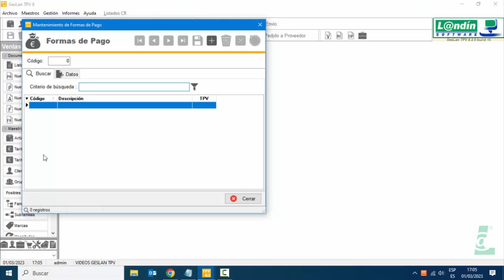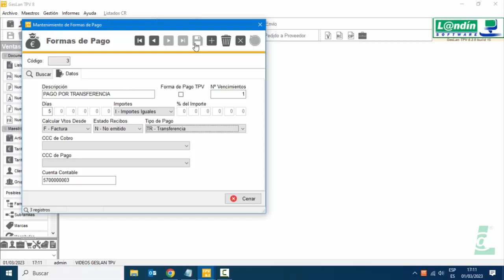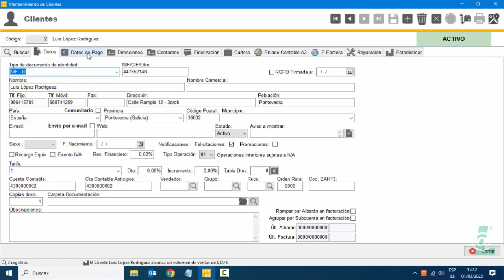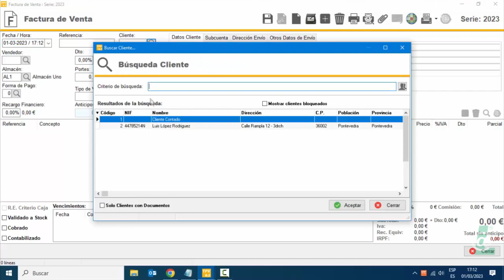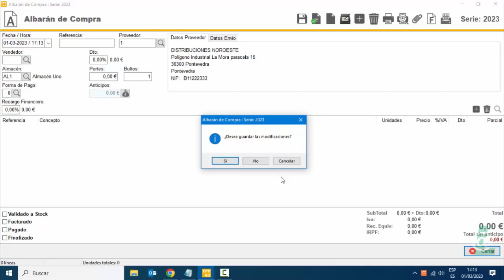6 - FORMAS DE PAGO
-Creación de formas de pago para asociar a clientes y proveedores
-Qué formas de pago podemos crear
-Cómo configurar la forma de pago en la ficha del cliente y del proveedor
-Configurar la forma de pago en albaranes y facturas de venta y compra